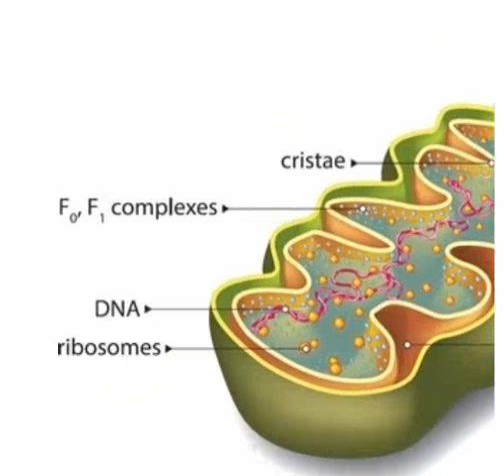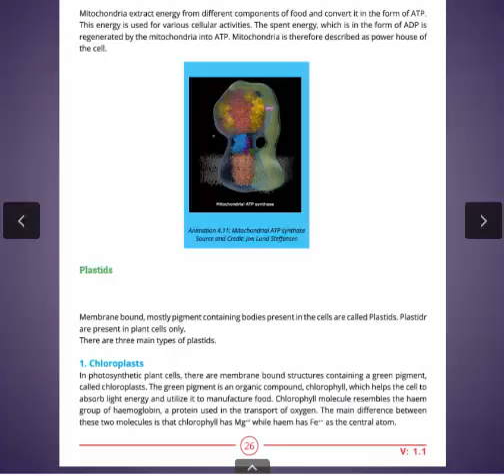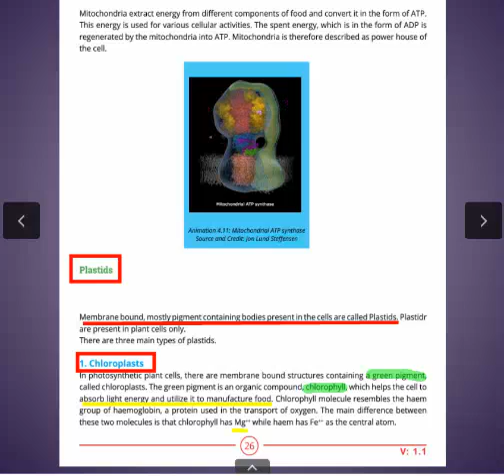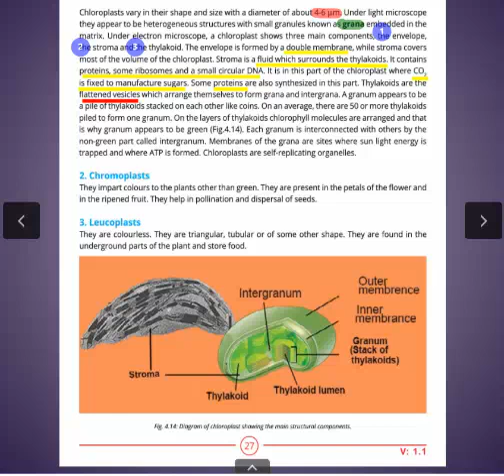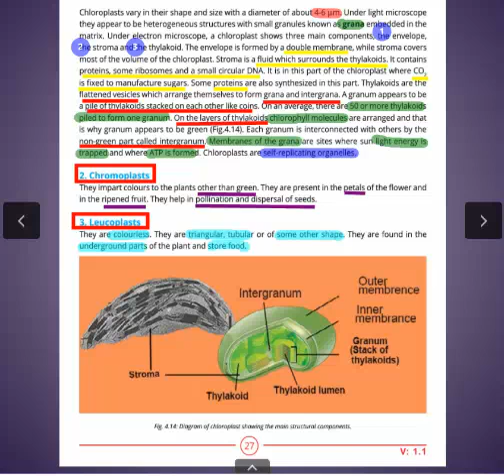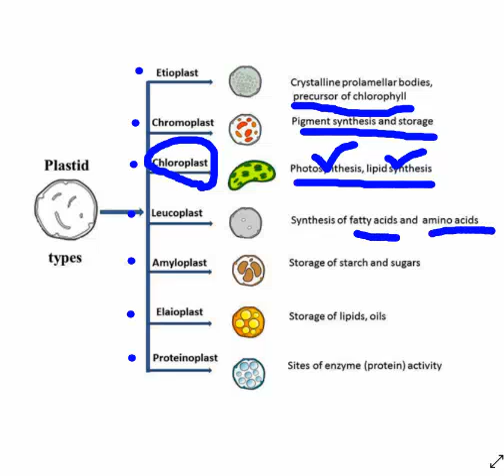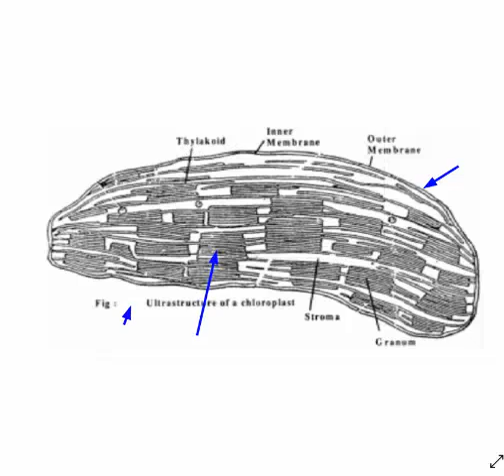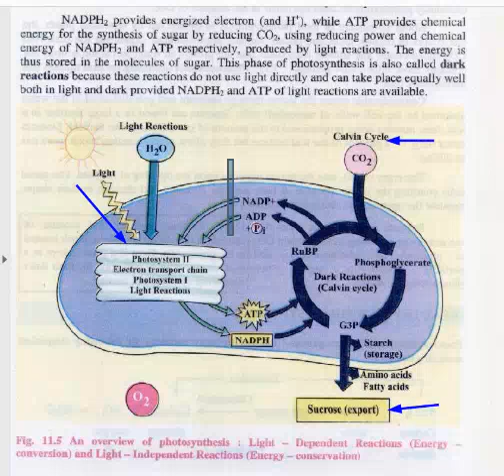Mitochondria and Plastids | Part-2 | The Cell | Biology-XI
Mitochondria and Plastids | Part-1 | The Cell | Biology- XI